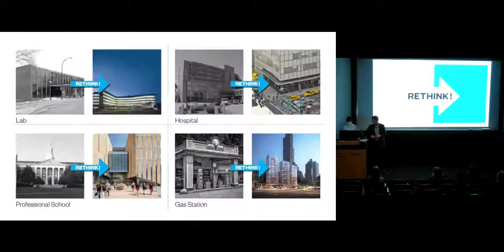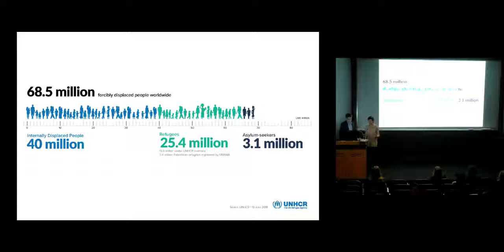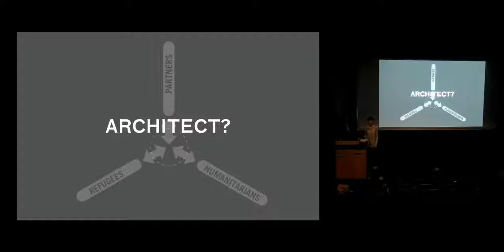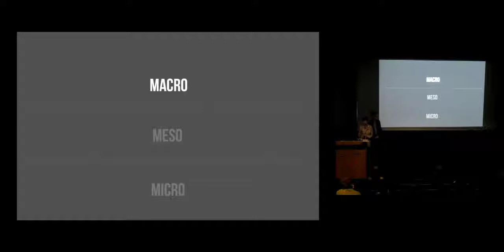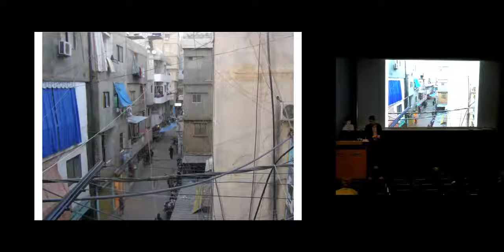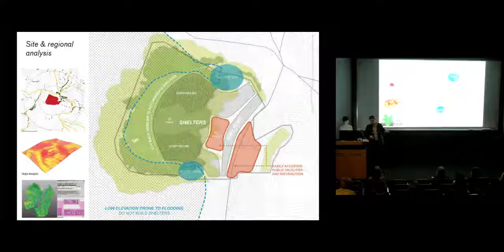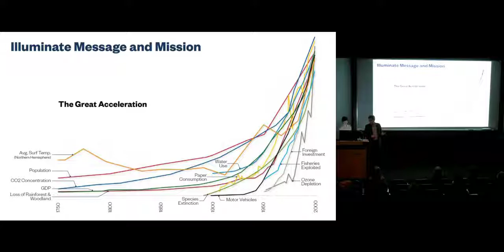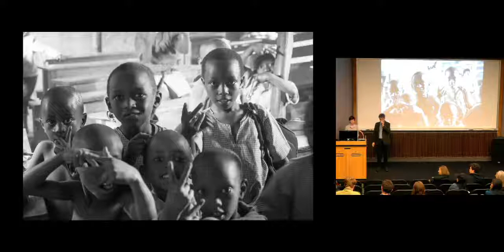DON WEINREICH + ELIZA MONTGOMERY RE-THINKING REFUGEE COMMUNITIES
ROBERT L. PLAVNICK LECTURE
CAMPBELL HALL 153
02.07.19
5PM

Don Weinreich is a Management Partner at Ennead Architects, a LEED Accredited Professional and a Fellow of the American Institute of Architects. Eliza Montgomery, AIA, joined Ennead Architects in 2012 and is an Associate. Together, they are project leads on the “Rethinking Refugee Communities” project, an award-winning collaboration between Ennead Lab, Stanford University and the United Nations High Commissioner for Refugees. This project explores the process of planning, building and operating refugee settlements, with the goal to nurture mutually beneficial relationships among refugees and host communities. Weinreich and Montgomery have spoken and traveled extensively as part of this project, participating in field mission trips to Rwanda, Jordan and Nepal, a panel session at the Habitat III 2016 Conference in Quito, interactive workshops held as part of the 2015 SAID Conference on Forced Migration, to name a few. They have also been teaching and running workshops on the subject at both Pratt Institute and The New School.